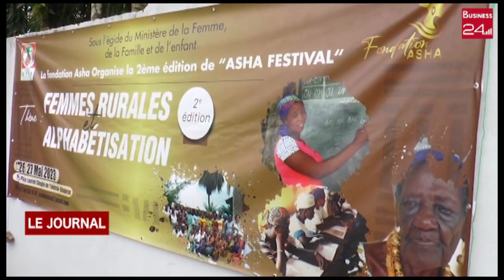YAKASSE ATTOBROU AUTONOMISATION DE LA FEMME ASHA FONDATION AU COTE DES FEMMES RURALES